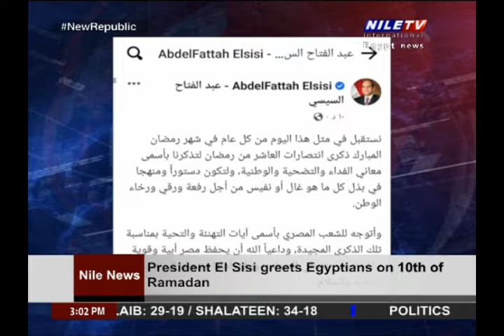Panorama 3PM 11 4 2022